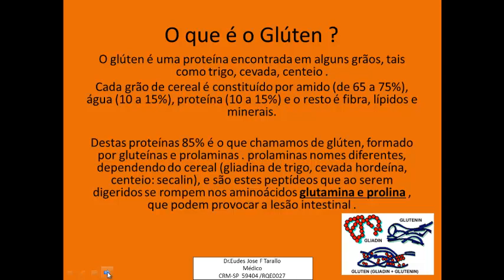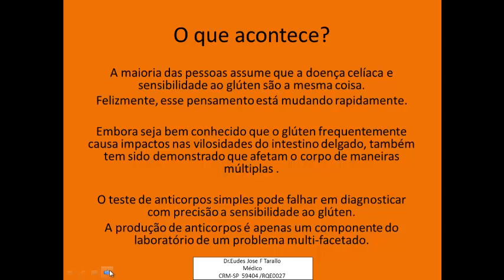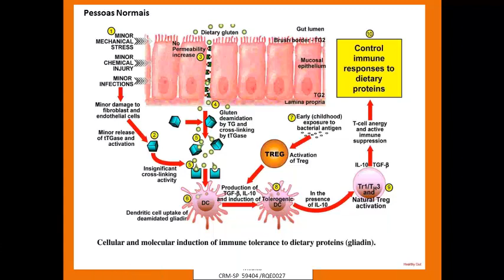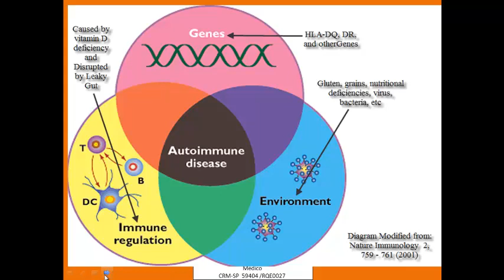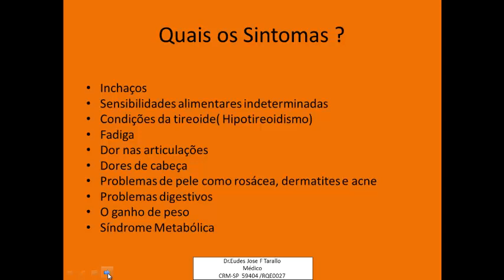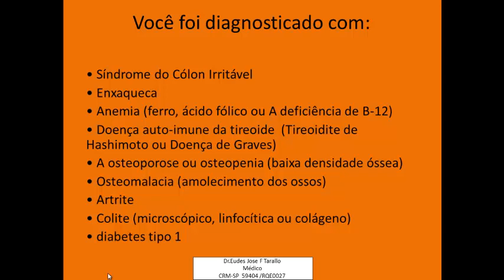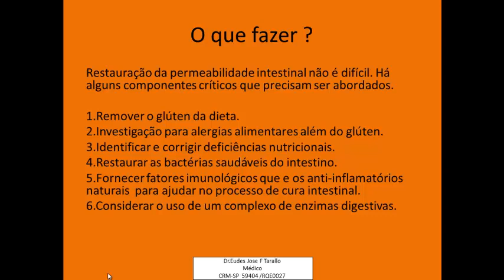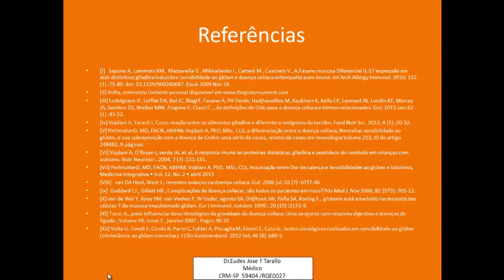Intolerancia ao gluten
Veja a diferença entre intolerância e alergia ao glúten.
Doença celíaca é diferente de intolerância ao glúten.